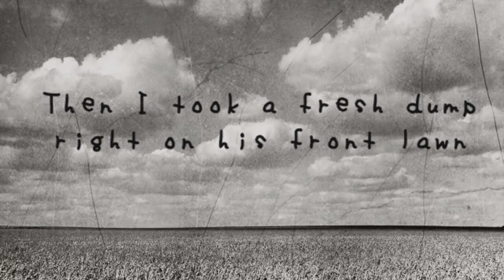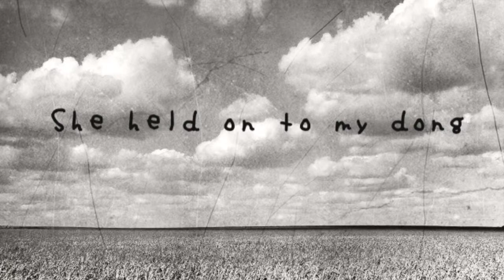I'm no role model (cowboys revenge)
I'm no role model: a collection of short songs
All instruments and vocals by one cowboy.
Recording ridiculous music for fun.